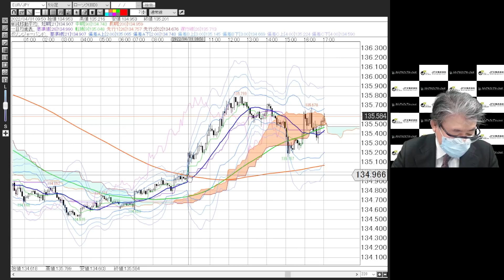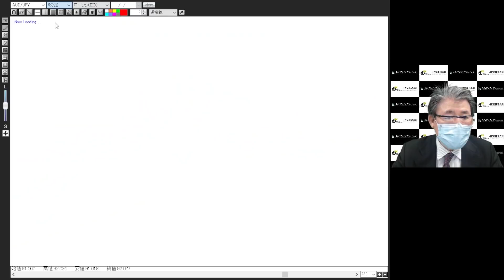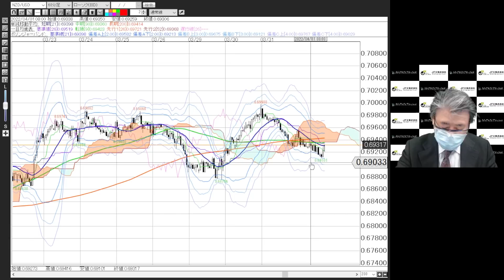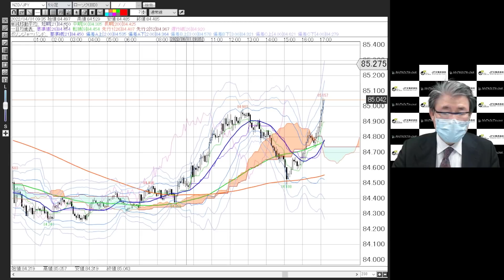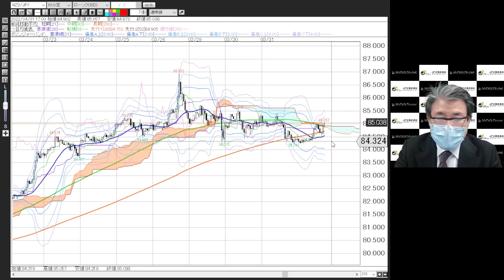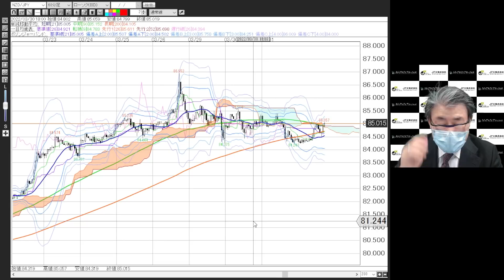【JFX】2022/4/1（金）小林芳彦×今晩の相場展望～チャート分析編～【スキャル・デイトレ】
●目次
00:00　  ドル円
01:57　ユーロドル
03:06　ユーロ円
04:34　ポンド円
06:05    ポンドドル
06:57　豪ドルドル
08:02    豪ドル円
09:13　NZドルドル
10:50　NZドル円
12:00　まとめ

2021年オリコン顧客満足度ランキング（FX取引PC）第１位（４年連続）